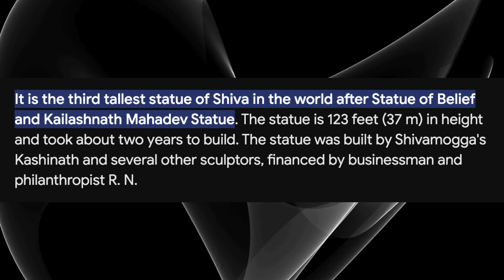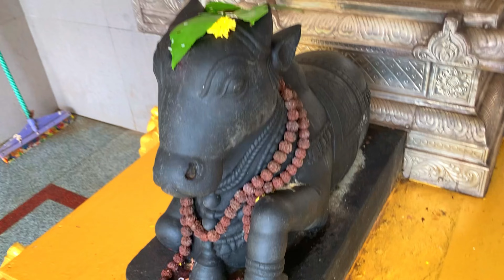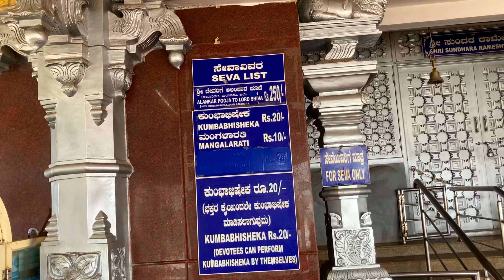Murdeshwar 🕉️: Where Spirituality Meets Serenity | Shiv Ji's Tallest Statue | 1500Km Road Trip. Ep-9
"Embark on a spiritual journey to Murdeshwar, Karnataka, and witness the majestic statue of Lord Shiva, the tallest in the world! Discover the serene beauty of the town, explore the ancient temples, and experience the divine aura of this sacred destination. From the breathtaking beach to the towering lighthouse, Murdeshwar offers a unique blend of spirituality, history, and natural beauty. Don't miss this incredible opportunity to witness one of the most iconic landmarks in India."

Solo Adventurer Embarks on Epic 1500KM Road Trip! 🚗💨 Get ready for an adrenaline-pumping journey as I hit the open road for a mind-blowing solo adventure from Bangalore to the stunning coastal paradise of Udupi, Murdeshwar, and Gokarna. Experience breathtaking landscapes, thrilling moments, and pure independence. Don't miss the teaser for a glimpse into this unforgettable escapade!

Gears I USE:
Macbook Air M1
Action Camera
Action Camera 2
Mic1 (Boya)
Mic 2 (Blue)